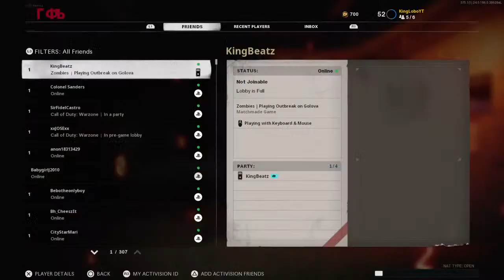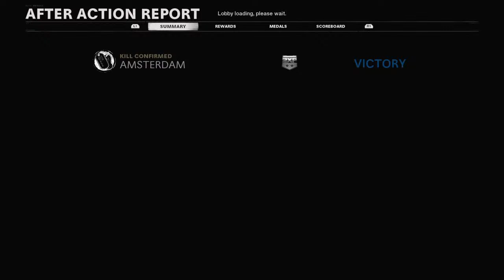Cold war zombies with czg dooney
Welcome to the WOLFPACK we are here to have fun, be entertained, be yourself and unite as a pack. I love all my subscribers and thanks for taking this journey with me to the top.